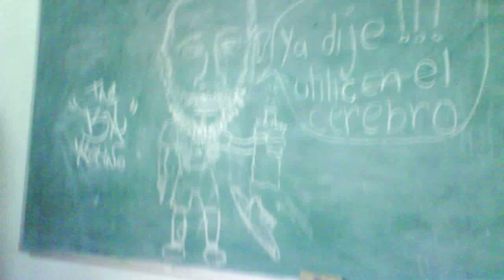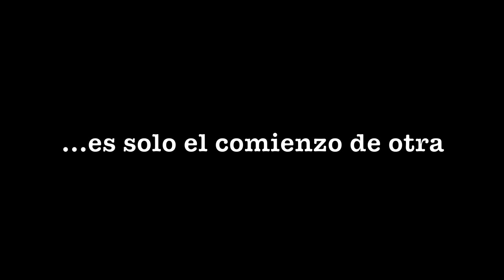1ra Generación LAV (2009 - 2013) FBA SJR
Presentado el 22 de junio del 2013 en la graduación de la primera generación (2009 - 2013) de la Licenciatura en Artes Visuales con especialidad en Diseño Gráfico de la Facultad de Bellas Artes de la Universidad Autónoma de Querétaro, campus San Juan del Río...